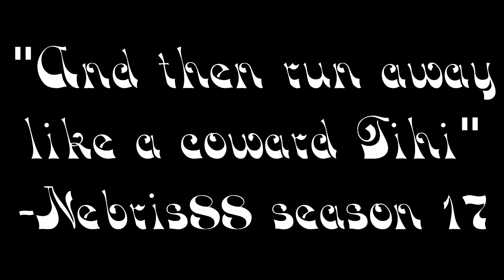"The Luck Tap" Mindcrack UHC Highlights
SPOILERS UHC S17 IN VIDEO

This is a highlight video of a luck tap that Nebris gave genrikb to support him in future battles.
This happend in episode 1..